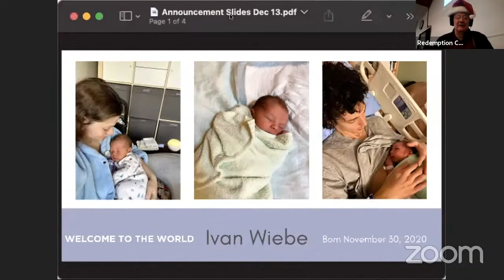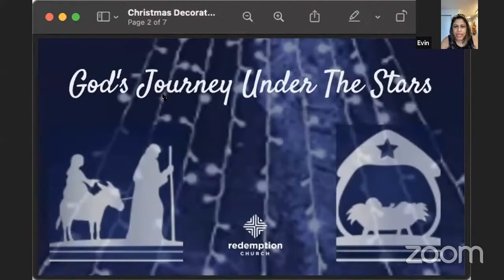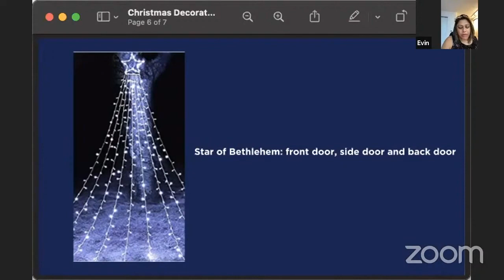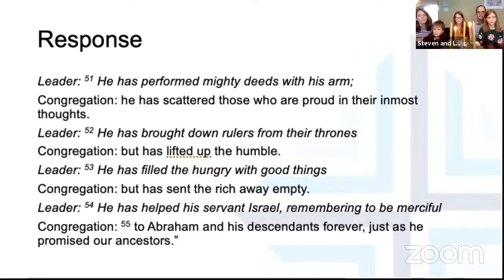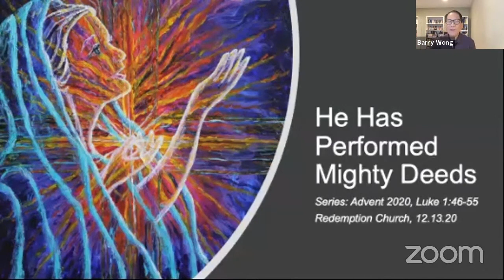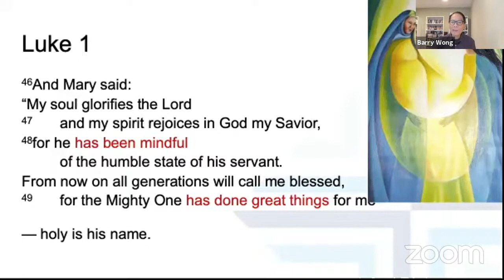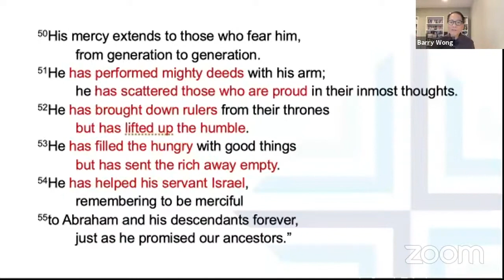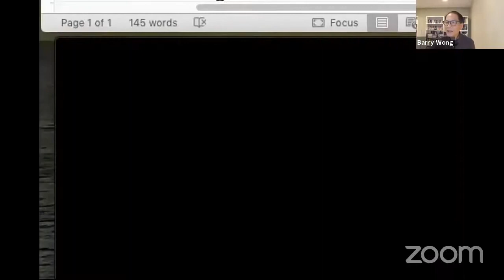Dec 13, 2020 - Advent - He Has Done Mighty Things ft. Pastor Barry Wong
This Sunday, we’ll be gathering to celebrate Jesus on the third Sunday of Advent and lighting the candle of joy. We’ll be reading and reflecting on Mary’s song (sometimes called the ‘Magnificat,’ Latin for ‘magnifies,’ as in “my soul magnifies the LORD”) from Luke 1:46-55. Mary has been met by God in an extraordinary way; she somehow knows that everything has changed – even though her baby has not even been born. How is this possible? Has God really changed the world? Come and see!